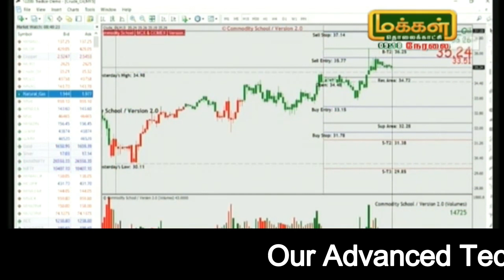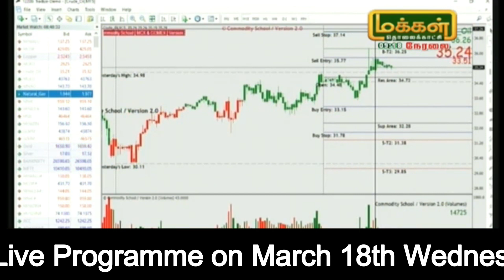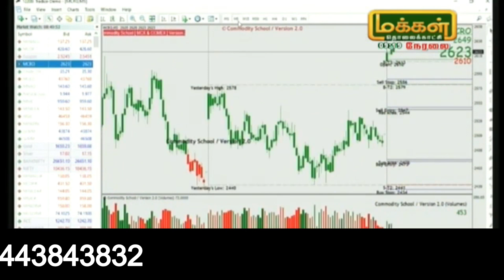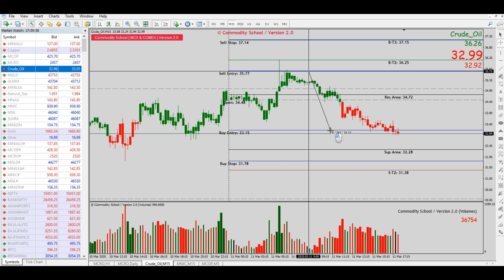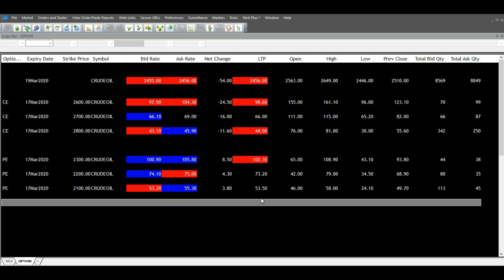Crude_Oil Options Live Analysis on Makkal Channel REVIEW